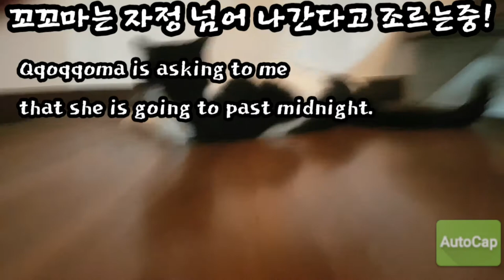집냥이! 꼬꼬마는 나간다고 조르는중!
실컷~!낮에자고,한밤중에 나건다고 시위 하는 우리 꼬꼬마!